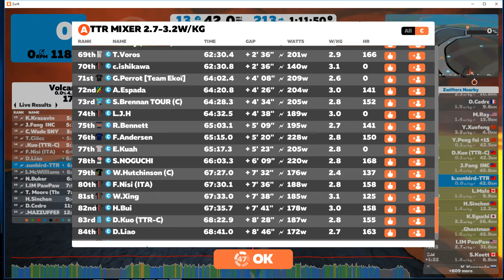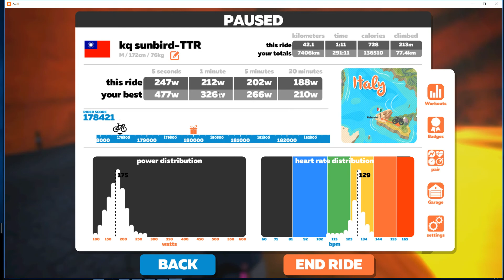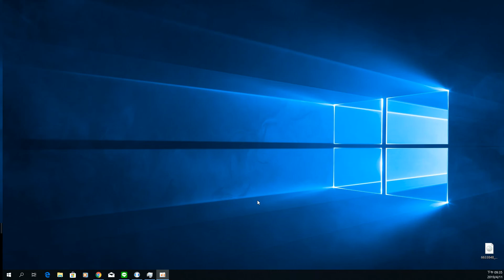190411_TTR MIXER 2 7 3 2Wkg C